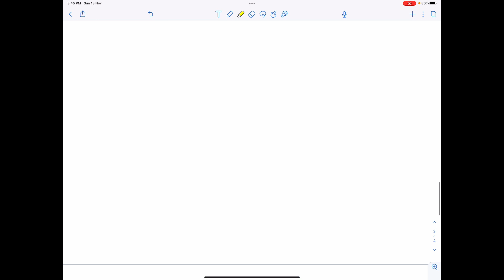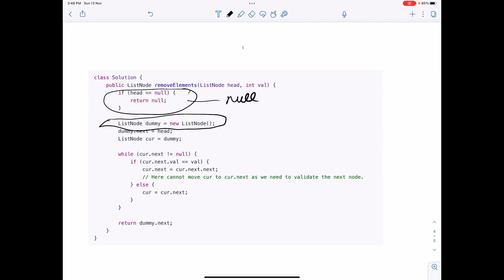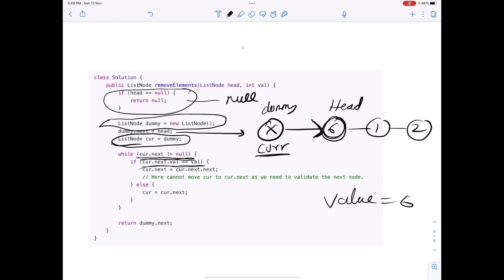Remove Linked List Elements | (Leetcode 203) | Google Interview question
Leetcode 203 Remove Linked List Elements